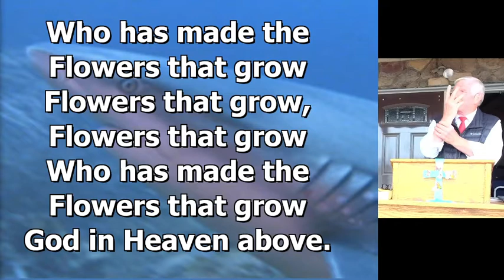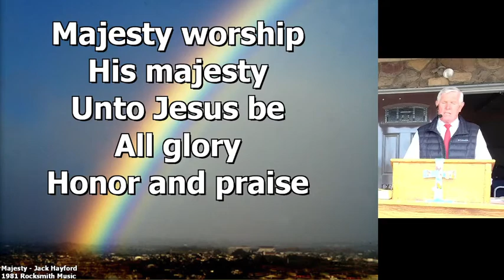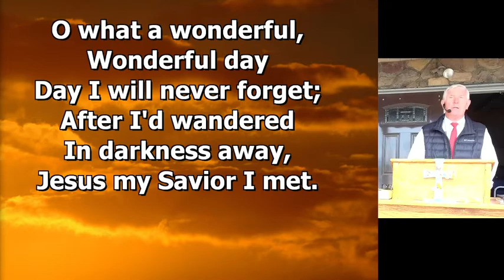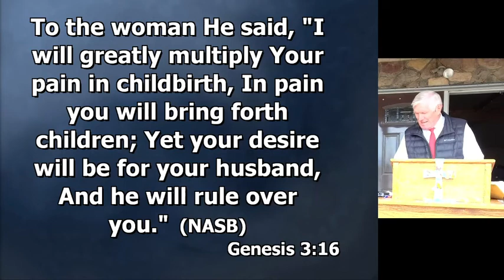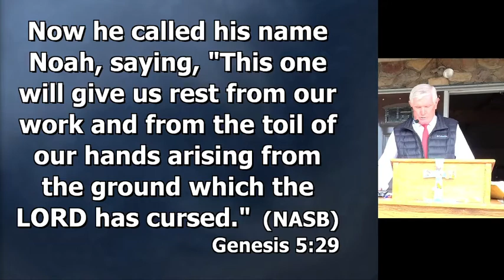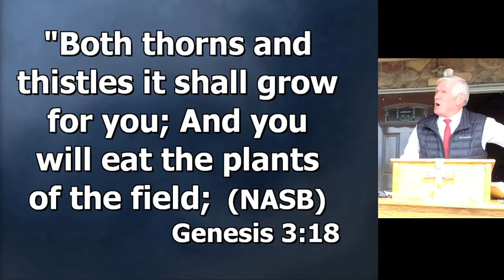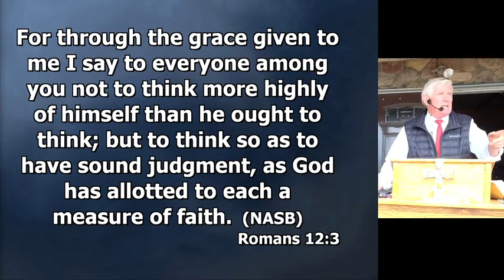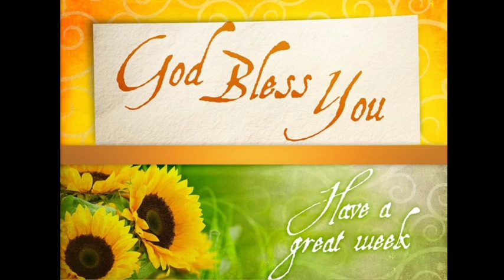Chetwynd Baptist Church Sermons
May 30th 2021 - Pastor Bill Evans